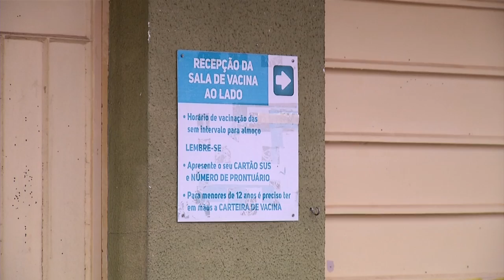Sala de vacinas tem novo endereço em Pato Branco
Saúde: A sala de vacinas da Secretaria Municipal de Saúde tem novo endereço. Rua Paraná, n° 671, em frente ao Hospital do Câncer.